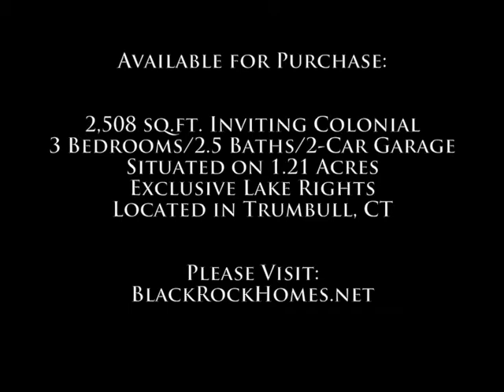Inviting 3 Bedroom Colonial Home For Sale ~ Trumbull, CT 06611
This inviting colonial home situated on 1.21 acres features 3 bedrooms, 2.5 baths, 2 car garage and a traditional floor plan for easy living & entertaining. Highlights include a large living room, formal dining room, generous family room with field-stone fireplace and eat in breakfast area that opens up to a two tiered oversized deck (19' x 16' then 10'x10').

Upstairs boasts a master bedroom suite with sitting area and balcony that opens up to the private back yard where you can enjoy seasonal views of Canoe Brook Lake, a lavish master bath with tile floors & shower including marble seat, and spacious walk-in closet. Two additional bedrooms, linen closets and guest bath completes this floor.

Recent updates include: New Roof, New Siding, New Hot Water Heater and more! This home has been well cared for with only two owners. You can be the third to create life filled with happy memories here! Enjoy private lake rights and beach. Private, yet conveniently located near major highways, shopping, cultural venues and fine dining. School-aged residents will benefit from an excellent education through the highly-regarded School System.